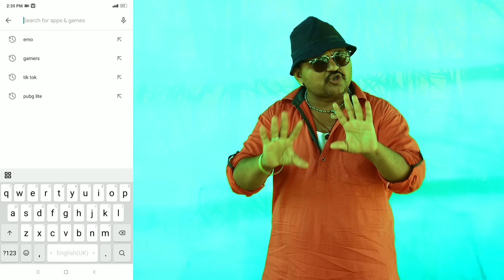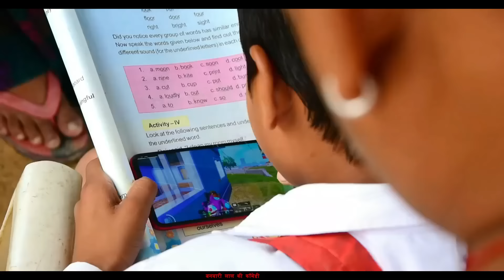घर की लड़ाई ||Ghar ki ladai ||BANWARI LAL KI COMEDY ||राजस्थानी कॉमेडी || BBB BINDAS GOSWAMI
हम और हमारी टीम हमारे देश के शहीदों को प्रणाम करती है🙏🙏🙏🙏
 हम और हमारी टीम सभी दोस्तों का दिल से शुक्रिया अदा करती है हमारे वीडियो में दिखाए गए सभी पात्र कल्पना मात्र हैं हम और हमारी टीम नारी शक्ति का सम्मान करते हैं एवं बच्चों के प्रति हिंसा का विरोध करते हैं हमारे वीडियो में दिखाए गए पत्र केवल मनोरंजन के उद्देश्य से तैयार किए हुए हैं हमारे वीडियो में दिखाया गया है कि एक घर बैठा आदमी नहीं कमाने वाला घर में झगड़े का पात्र बन जाता है एवं पति-पत्नी की लड़ाई में बच्चे ज्यादा बिगड़ते हैं
M STUDY APP DOWNLOAD लिंक

BBB BINDAS GOSWAMI राजस्थान  का सर्वश्रेष्ठ कॉमेडी  चैनल है ।
BBB BINDAS GOSWAMI  मनोरंजन वीडियो  फनी वीडियो एंड सोशल मैसेंजिंग वीडियो   को शामिल करता है। खुद को व लोगो को हसाने के लिए  के लिए बने रहें । बनवारी लाल के साथ.

BBB BINDAS GOSWAMI is the best comedy channel of Rajasthan.
BBB BINDAS GOSWAMI covers entertainment videos, short funny videos and social messaging videos. With Banwari Lal.
आप हमारे ओरिजनल सोशल मीडिया अकाउंट से भी  जुड़ सकते है
You can also connect to our original social media अकाउंट.
Best Funny Video
Comedy Video
short Movie
Tik-Tok Video
Banwari Lal
Rajasthani Comedy
Marwadi Comedy

✅👉 Maintain By :- BMR IT WORLD   ( Rajiv Choudhary )